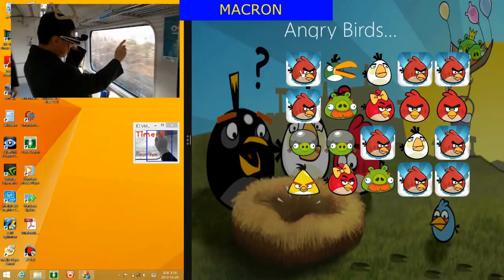Virtual Mouse for Wearable Computer (Outdoor Demo) - CES 2014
A new input solution is necessary to control a glass-type wearable computer. The well-known voice recognition solution is vulnerable to circumstance noise. To resolve this inconvenience and protect privacy, Macron  suggests a gesture recognition input solution. The gesture recognition solution and the voice recognition solution are mutually supplementary. Because the glass-type wearable computer has a 2D camera, it is possible to implement a gesture recognition input solution at low cost by using Macron's image processing method.  The cursor appears when you move index finger in front of your wearable computer. You can move the cursor on the display by moving your finger. With Macron's innovative solution, you can control  wearable computers as you do with a mouse input device.
Application for a patent is pending.

CES 2014 : LVCC South Hall 2 MotionTech zone 25536